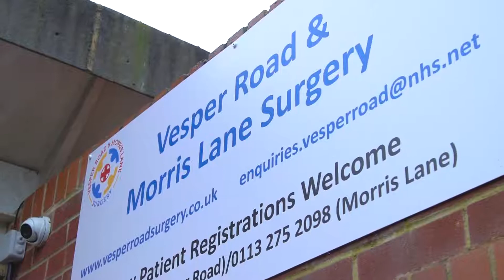Příklad, kdy navštívit Zdravotní středisko